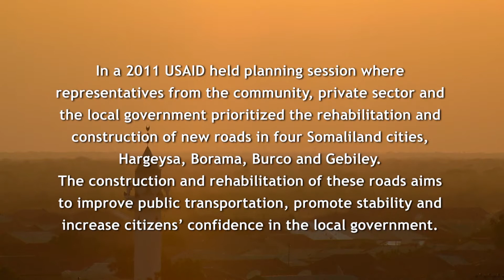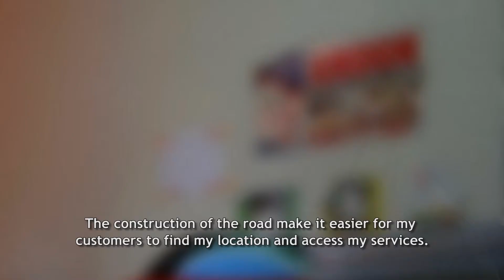THE ROAD - Short Documentary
Short Documentary about how the road is important.
Implemented by DAI, and funded by USAID in 2015